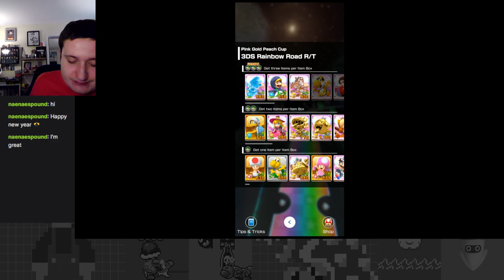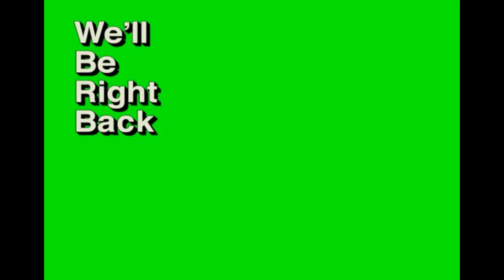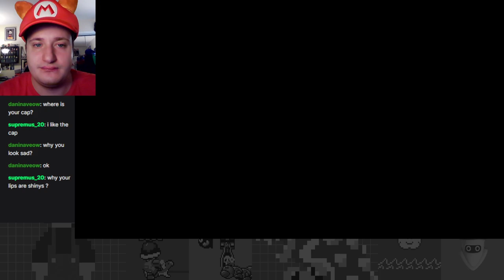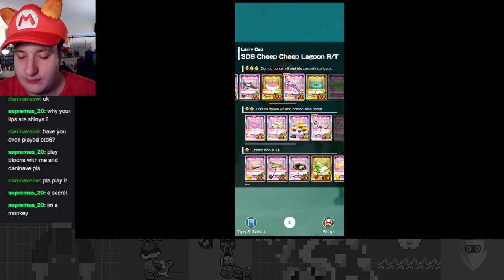New Years Tomfoolery - New Years Tour Part 2 - Mario Kart Tour